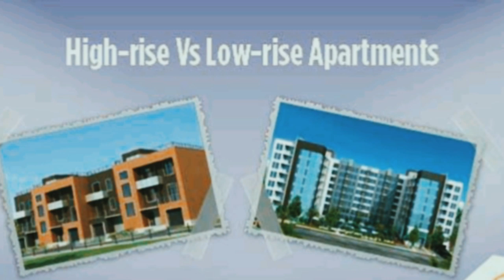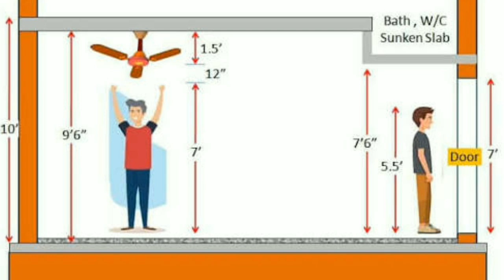Buying new home? | A complete guideline Must Watch Video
Sharing with you tips that will guide you to the correct path in the journey of your first dream home. Before buying property, A must watch video

Frequently asked products :

~~| Home Decor |~~~

Foyer decor piece:

Dining room mirror:

1 piece Painitng

~~~| Soft Furnishing |~~~

Kingsize bedsheet

Geometric Bedsheet

Delux Bedsheet

Sofa throw blanket:

~~~| Home Essentials |~~~

Water sprinkler

~~~| Home Furniture |~~~

~~~| Organizer |~~~

Copper jug

3Ltr SS Cooker

Vaccum cleaner

Engineer Mug

HERs Mug

Non-Stick Tava

Wooden tray

Tissue holder

Teal Canisters

Green Canisters

~~~| Pots & Planters |~~~

Chumbak Planter

White Planter Set of 3

~~~| Useful items |~~~

Screw Tight Liquid

Secret Book

Tee tree oil

Lint Roller

~~~| Vastu items |~~~

Today in this I am sharing my husband weekend routine during Lockdown. This is the first Vlog my husband is doing by himself.
Husband Vlogging for the first time. Hindi Vlog